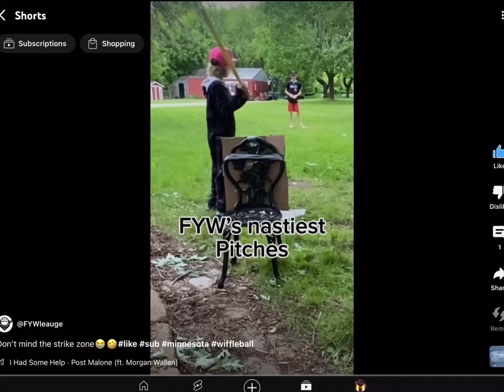Shout out to …